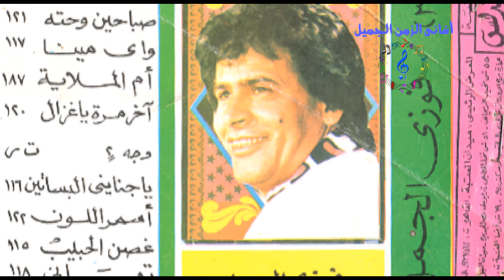فوزى الجمل - لانى ويا لالالا ياليل